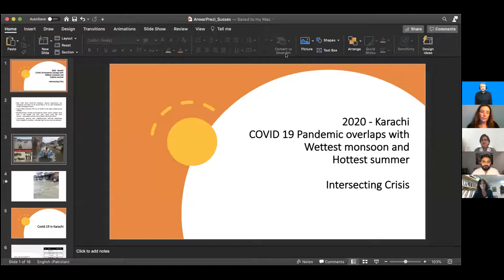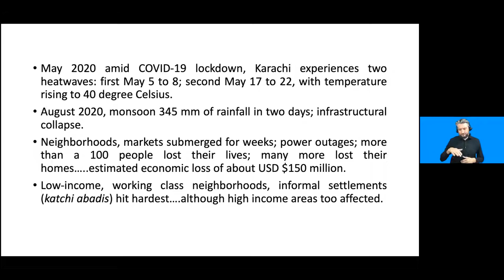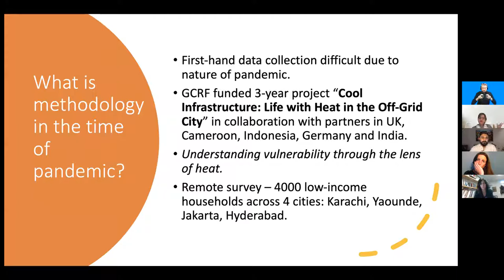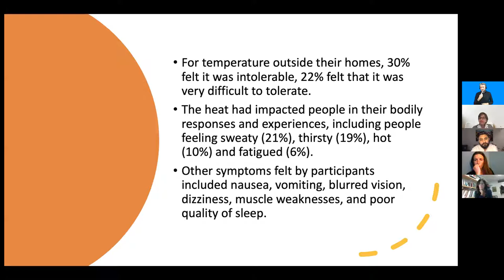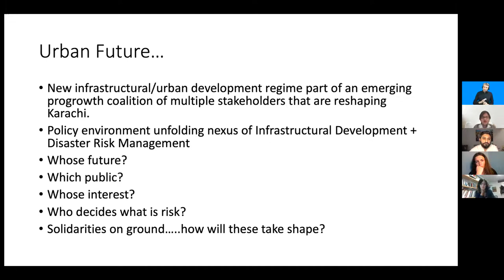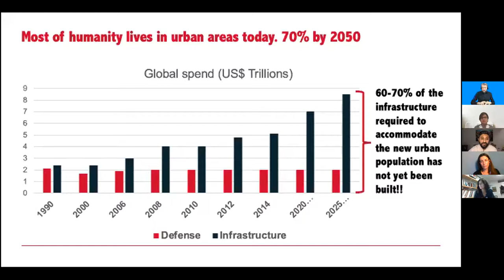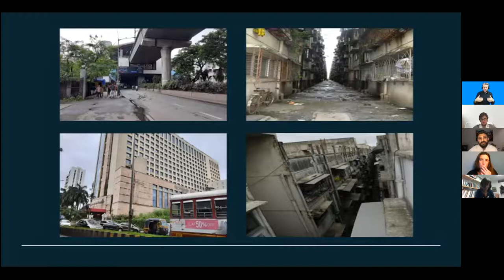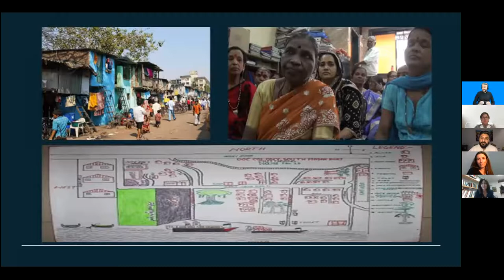Covid-19 and development: cities of the future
90 per cent of all COVID-19 cases globally occur in urban areas. However, the ecology of risk, that is, the direct and indirect impacts of the disease, as well as the long-term implications of responses to the pandemic, go well beyond city limits. The pandemic has called into question the very fundamentals of how our infrastructure and basic services are designed, built, accessed and maintained.

In this Sussex Development Lecture, Jaideep Gupte and Annie Wilkinson from IDS, in conversation with Prof. Nausheen H. Anwar, Director of the Karachi Urban Lab in Pakistan, explore current inequalities in infrastructural systems and access to essential services in cities of the global south, how these and intersecting crises are shaping the experience of the pandemic in low-income urban settings across South Asia and Africa, and what the implications are on sustainable urban futures. The conversation isagrounded in epidemiological, urban planning, as well as the socio-political framings of how we build forward post-Covid.